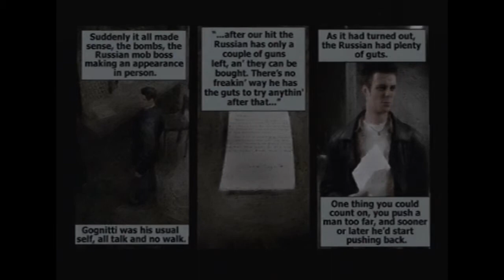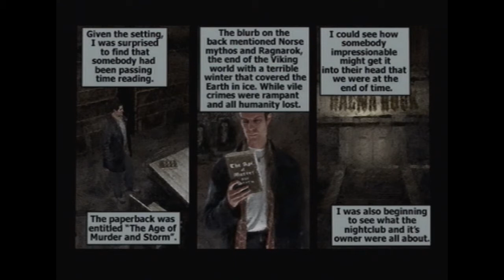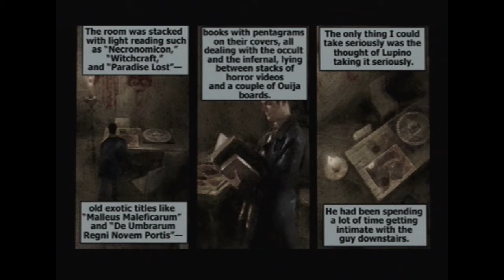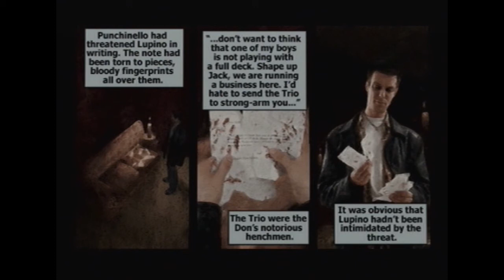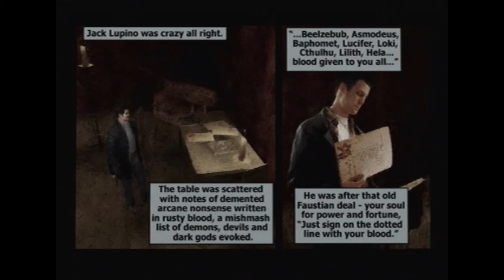Max Payne: John Who? - PART 2 - Pie n' Custard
Here's episode 2 of our playthrough of Max Payne for the PlayStation 2.

You can stay up to date with Pie n' Custard's shenanigans by following us on Facebook and Twitter:

Max Payne © Remedy Entertainment / Rockstar.